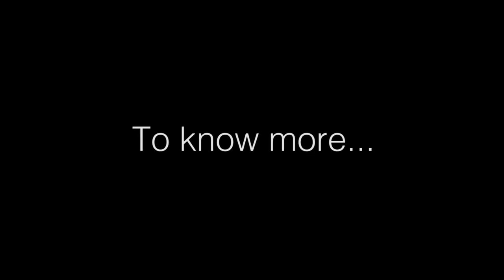Co powinieneś wiedzieć o smugach chemicznych Chemtrails 2014 2/2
Opis w części 1.

I have permission to publish the source material. Respect the work and contributions to this project.